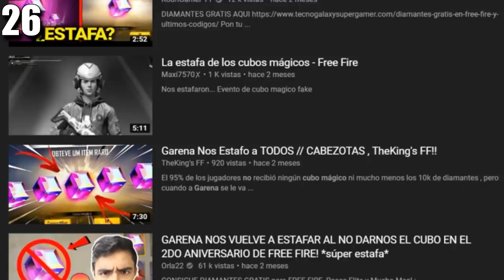50 COSAS que ODIAS de FREE FIRE! 😡😭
Comenta de que quieres que sea el próximo vídeo '' top '' de este estilo! puede ser de cualquier cosa que te interese ver y que pueda ser divertida! :D

[Electro Swing] Kalletti Klub - Reefer Man [free to use]